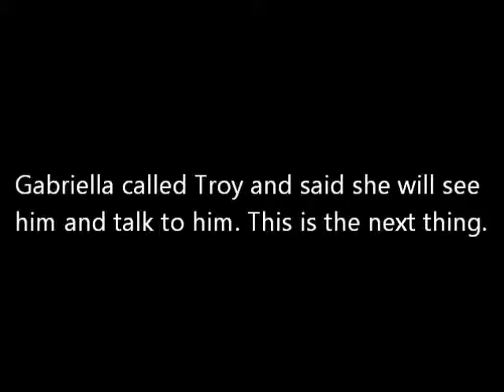A Troyella Story - Episode 16